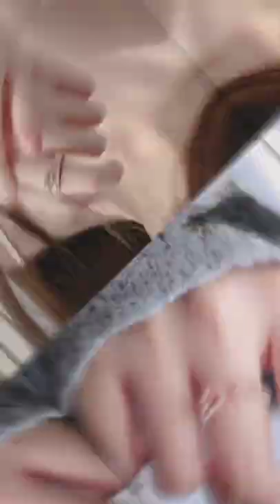😇Angel Vs Devil😈girlish